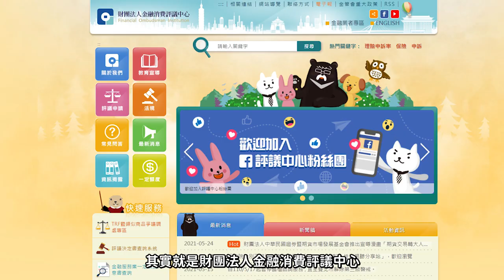【秒懂消保法中的「公平合理原則」 你認為的「不公平」有用嗎？ 這誤會大了​《EP.3》】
💬金融消費者保護法規定，
爭議處理機構在受理評議申請後，
應斟酌各方證據依據公平合理原則，
獨立進行評議，
那對於法院來說又是如何呢？

大保法王說好險第二季全新單元「這誤會大了」
專門為你解開保險條款裡理會遇到的各種”誤會“
有任何其他保險問題也歡迎填寫下方表單來詢問喔